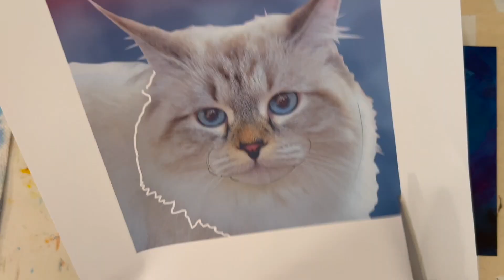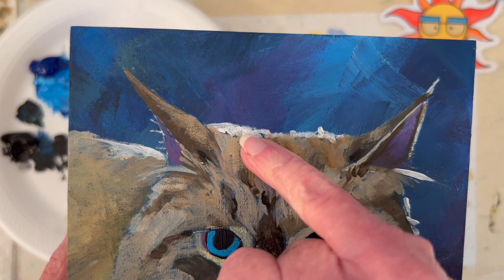TIPS For Painting WHITE CAT! Painting on DARK Background! By: Annie Troe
Tips for painting a white cat on a dark background. Sneak up on your values & piece the painting together like a puzzle. Use your reference photo as a traceable. At 10:12 I show & chat about my first rough pass at the cat. At 12:17 I show and talk about the eyes. At 15:11 I chat about the texture of the panel and the dark blue 'poppping' through what I paint on top. Takes several layers for good coverage. At 17:20 I offer a couple whisker tips.

FUN STUFF

SHOPPING

GALLERIES